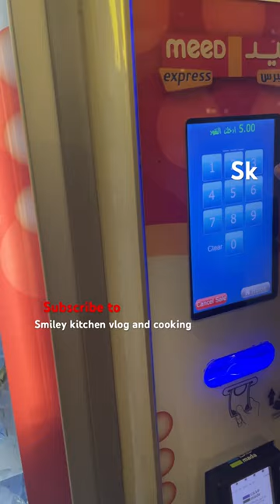Machine refunds money 💰| meed express#accept 1,2,5,10#riyadh airport#airport#saudiarabia#riyadh#sk